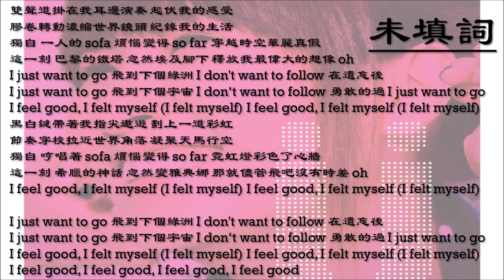【邓福如 A-FÜ Teng】未填词 国语